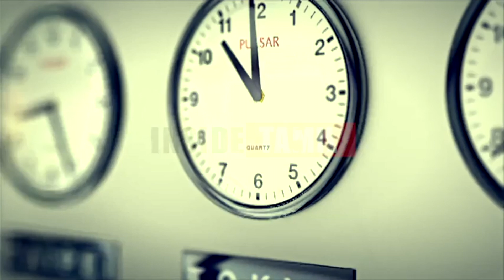பாகிஸ்தானில் இந்திய தூதரக அதிகாரிகள் 2 பேர் கைது? பழிக்கு பழி ?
பாகிஸ்தானில் இந்திய தூதரக அதிகாரிகள் 2 பேர் கைது?